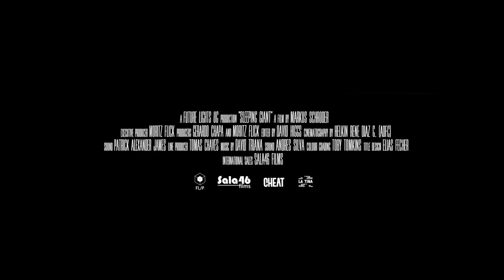Trailer Sleeping Giant